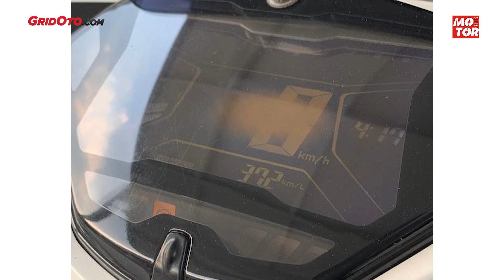Servis Speedometer Yamaha Aerox Kena Sunburn | Gridoto Tips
Servis Speedometer Yamaha Aerox kena sunburn ternyata murah.

Apalagi, saat ini sudah semakin banyak bengkel spesialis yang bisa memperbaiki speedometer Yamaha Aerox kena sunburn.

Sunburn sendiri membuat efek buram seperti terbakar pada speedometer Aerpox yang bikin informasi sulit dibaca.

Jika speedometer kalian sudah mulai ada tanda terkena sunburn harus segera diservis.

Pasalnya, jika dibiarkan ternyata kerusakannya malah bisa merembet ke part speedometer lainnya.

Buat lebih lengkapnya tonton video ini Sob